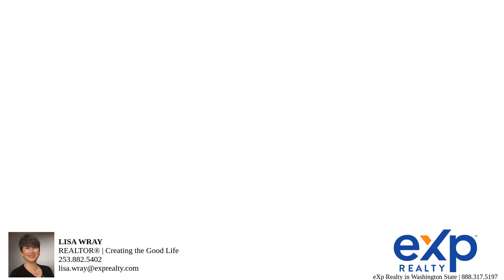1317 E 62nd Street Tacoma, WA 98404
This beautifully remodeled 1 story has been given a comprehensive makeover with quality workmanship. New roof, new windows, new hot water heater, & stunning new flooring that flows throughout the entire home. The kitchen features beautiful quartz countertops, stainless steel appliance package, new cabinets and sink. The bathroom has been transformed into a spa-like retreat, with meticulous attention to detail. Professionally painted inside and out. Commuter's dream, conveniently located just minutes from major freeways, yet tucked away in a quiet neighborhood that offers a peaceful retreat from the city's hustle and bustle. Step outside, and you'll find a backyard that's ready for your weekend barbecues, gardening, or playing with the dog.